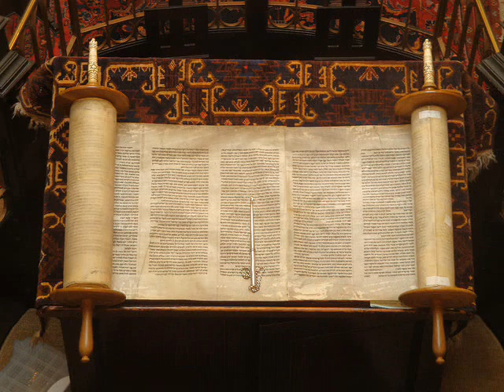Псалом (За что на гонят по всем дорогам)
"Псалом" _ песня на стихи Юлии Беломлинской. "Псалом" написан в 1993 году в Блюмингтоне и посвящен Косте Кузьминскому. Красивая и печальная песня.